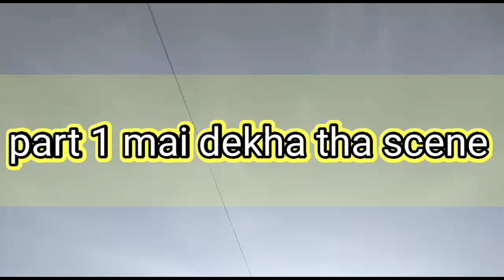cycle puncture video/cycle ke bhai ko kiya kidnap (Arman Khan video) Arman video..enjoy boy.part 2 .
Arman Khan ki video
prince ray ki video

sabhi ladko ke name .
1 Arman Khan
2arman Khan
3 Irfan Khan
4 Ankesh prajapati

ham sabhi deepaira gaao se hai
ye channel Arman Khan hi hai
(enjoy boy)